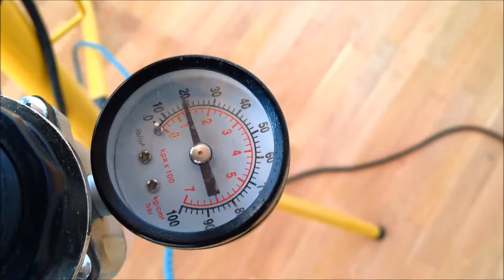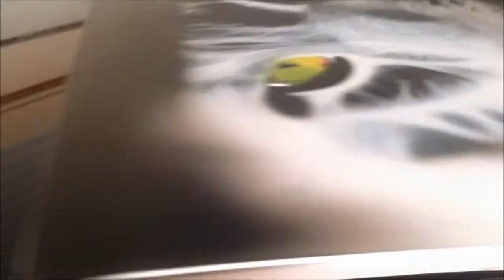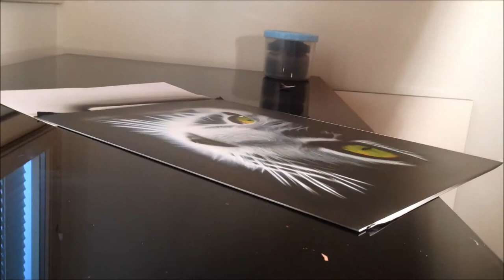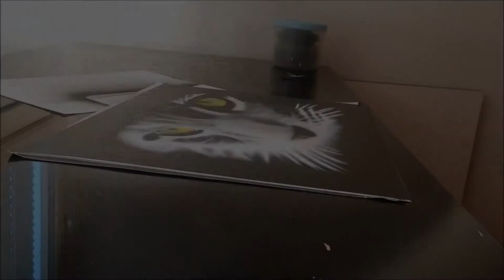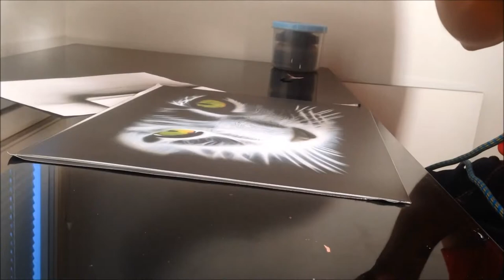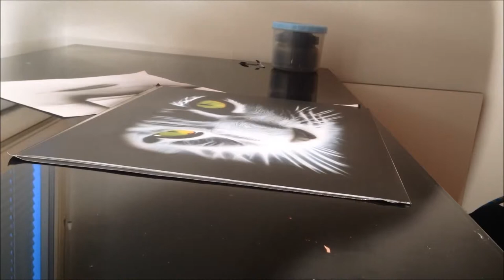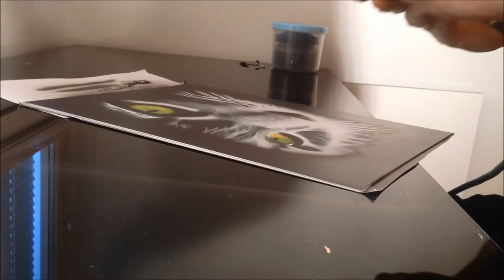Airbrushing a Cat - Part 1 V2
Added music and picture of the finished painting